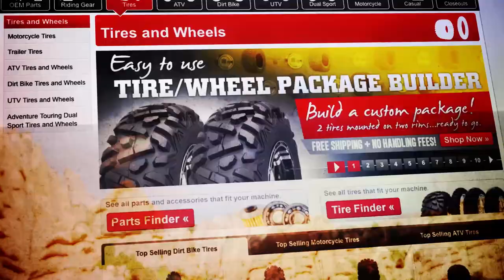2014 GNCC Mud Mucker Round 1 - ATV Episode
The 2014 AMSOIL Grand National Cross Country Series presented by Maxxis and sanctioned by AMA, kicked off its 13-round series with the inaugural running of the Moose Racing Mud Mucker GNCC. The event held true to its name as Saturday's ATV competition saw some of the wettest terrain of the entire circuit, but that didn't stop five-time GNCC National Champion Chris Borich from taking the first win of 2014 in Bunnell, Fla.